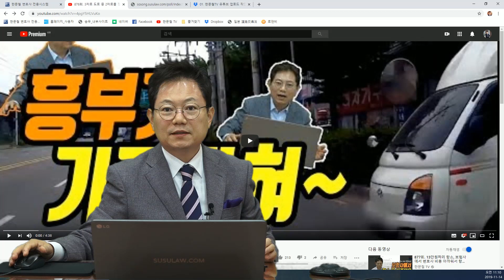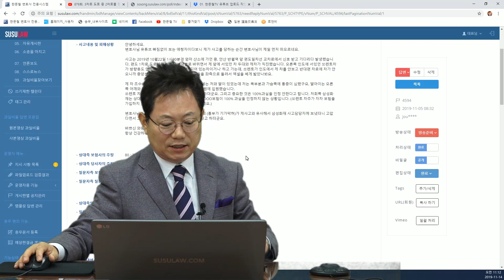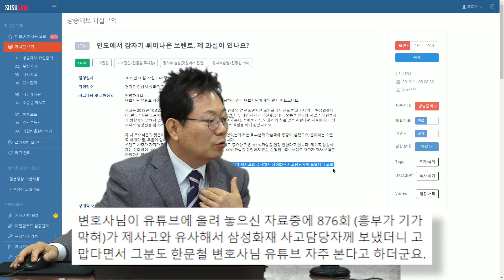3072회. 신호 받아 정상적으로 교차로 통과하는데 인도 위 차가 깜빡이도 없이 갑자기 튀어나와 쾅~ 상대편 보험사가 80:20 주장한다네요. 흥부도 놀부도 기가 막힐 일입니다.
(b4594, 가히, 블랙박스, 블박영상, 교통사고 영상)